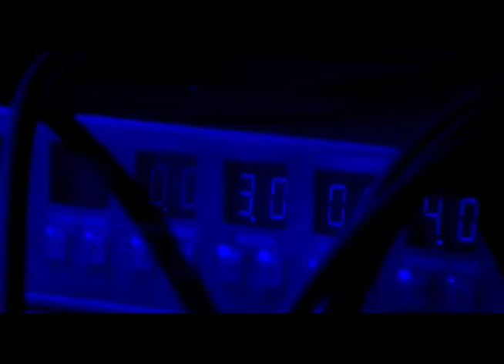PIG DESTROYER - "Piss Angel" (Official Music Video)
PIG DESTROYER - "Piss Angel" taken from the album 'Prowler In The Yard'

Available now on CD/LP/Digital via Relapse Records.

Director: Kenneth Thibault & Nathaniel Baruch

Lyrics:

I see you headless with me caressing your neck
My personal nightfall
An eclipse of the sunflowers
I feel so invisible
So unknown
A coffin of dust
An illegible tombstone
They finally buried the gravedigger in the sky
I just need to shower in your amber and bathe in your earth

Everyone quickly hushed up and took a step back as
Jenifer rose and stood over the girl,
Examining her handiwork.
Her heart layed motionless beneath her, seemingly dead.
Her eyesockets dry and empty.
Her heels and elbows sprayed and bloodied.
Some on-lookers gasped in horror.
Some swooned and fainted melodramatically.
Most just stared in disbelief.
Jennifer reached down between her thighs and pulled
The crotch of her bathing suit to the side - exposing
Her vagina.
The other girl slowly sat up and began sliding her fingers into jennifer.
A few minutes later, her wrists were in, then her elbows. Eventually she would completely disappear into her womb.
Jennifer tilted her head to the side curiously.
She heard the sound of a rickety-wooden roller-coaster in the distance.
It's passengers screaming in mob terror.
She knew that sooner or later they would realize that the
Ride wasn't stopping and they were all going to die.